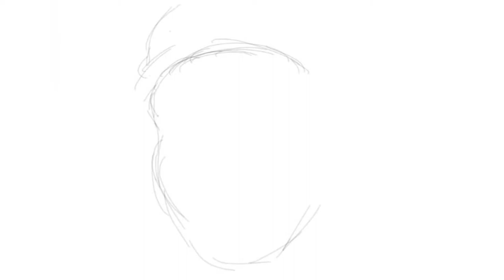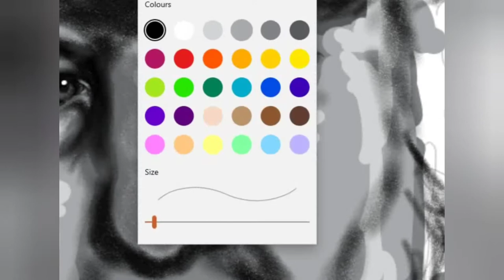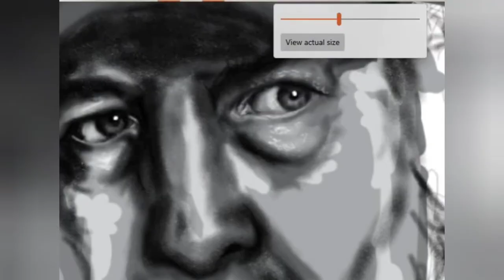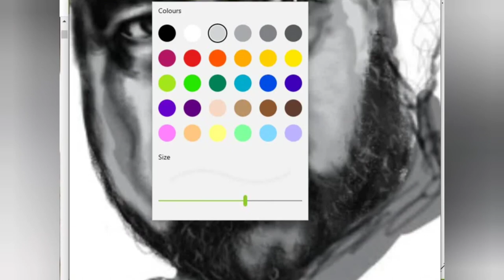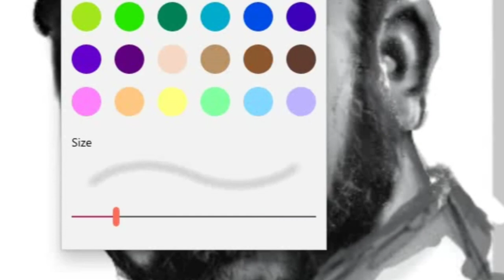BOBBY SINGER | Supernatural Fanart | Digital Portrait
So I've been watching that little show Supernatual after years of putting it off, and too late did I decide that Bobby was my favourite.

This week's upload schedule is 'Days that start with a T'.